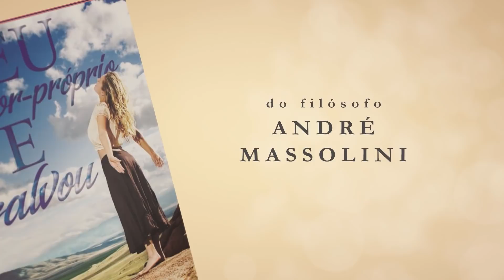É só você "FAZER ASSIM", que eu volto! Até quando?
📮 ENDEREÇO:
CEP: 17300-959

Artista 🎥 Quer que eu te ajude de maneira efetiva, ouvindo seu problema?

📮 ENDEREÇO:
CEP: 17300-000